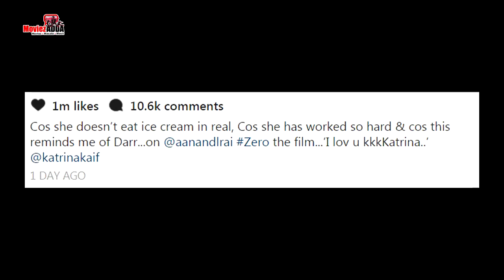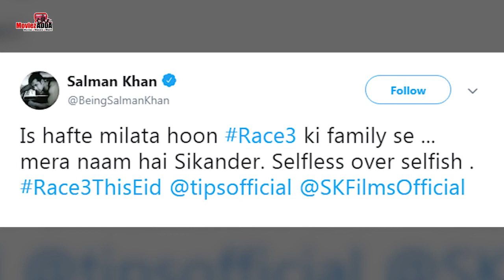Salman Khan's First POSTER RACE 3, Katrina Kaif And Shahrukh Khan's SPECIAL HUG On The Sets Of Zero